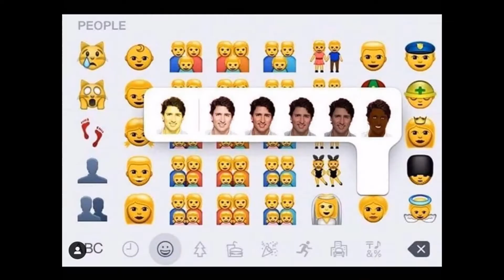War on Words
The Rebel Media, Canadian election 2019, and the blatant attack on freedoms in Canada